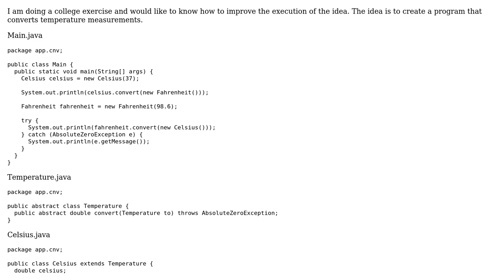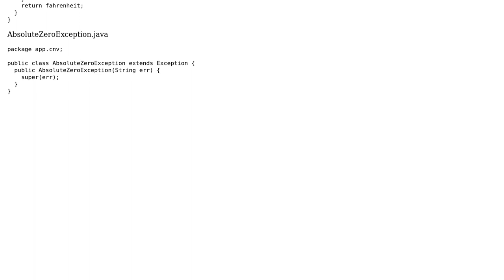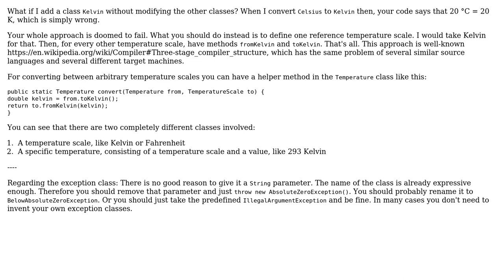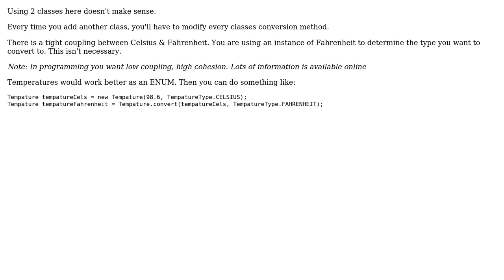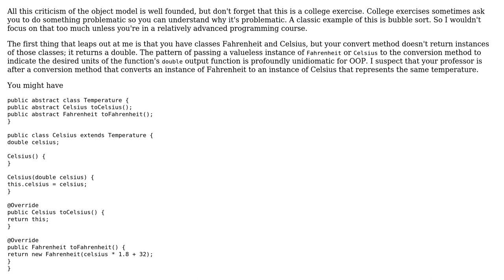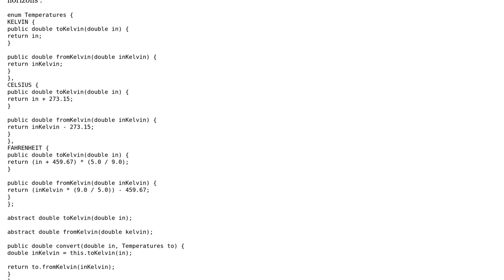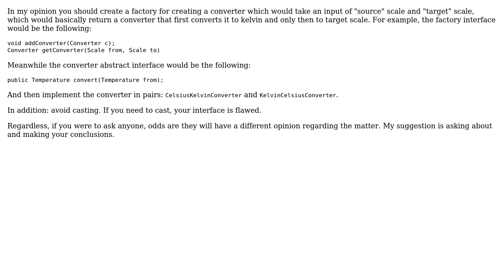Java OOP Temperature Converter (7 Solutions!!)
Java OOP Temperature Converter

With thanks & praise to God, and with thanks to the many people who have made this project possible! | Content (except music & images) licensed under CC BY-SA | Music | Images & others | With thanks to user victorvalle user Taimoor Ahmad user StackOverthrow user Shadov user Roland Illig user phoog user dustytrash user Dragas user corsiKa and the Stack Exchange Network Trademarks are property of their respective owners. You are responsible for your own actions.